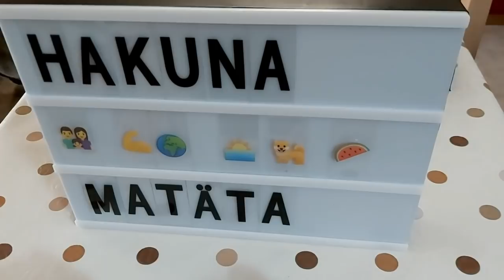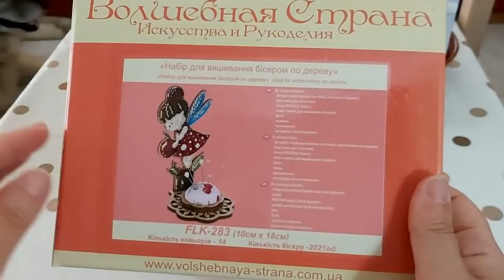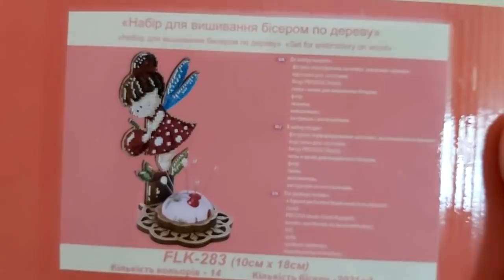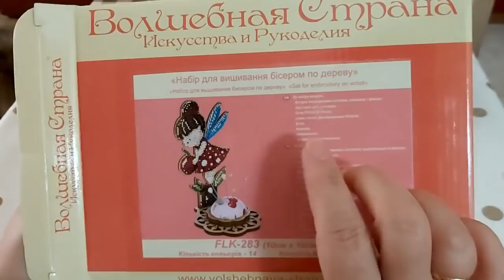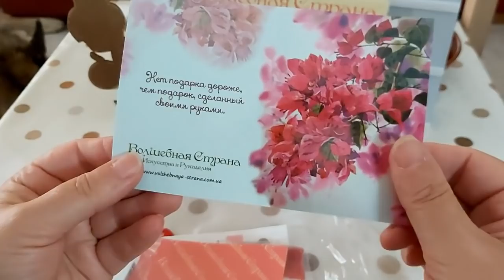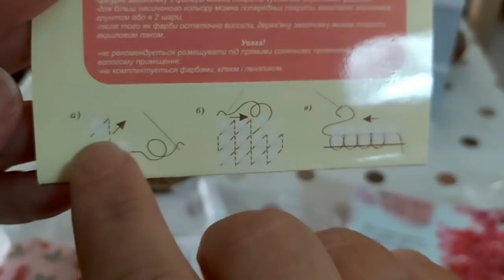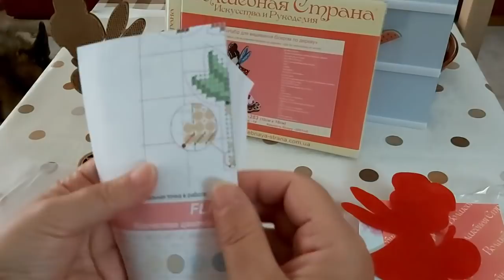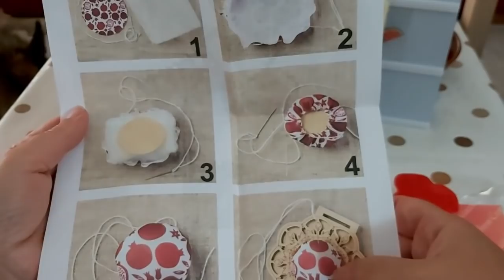🛍Compra de kit de abalorios (alfiletero)🛍